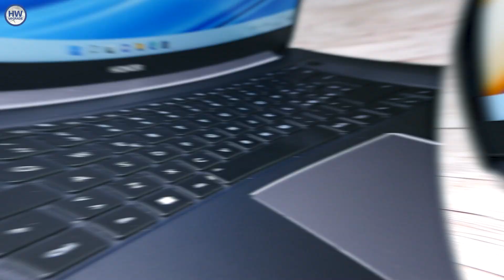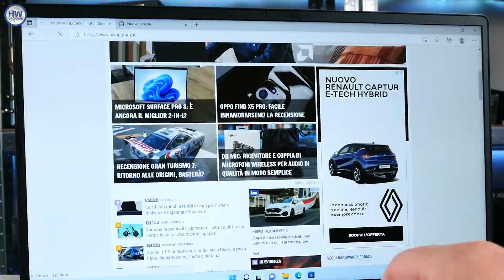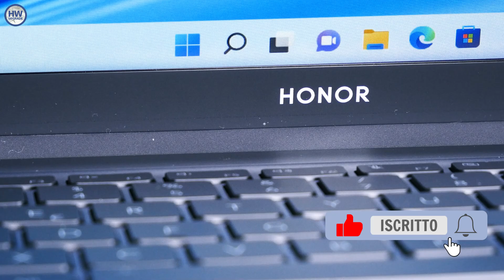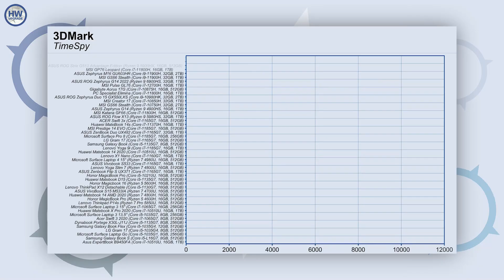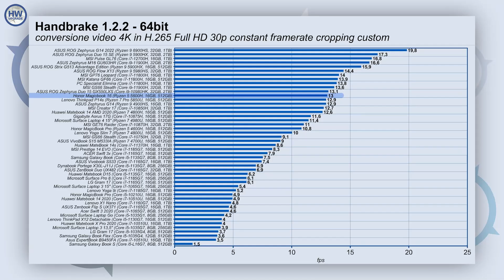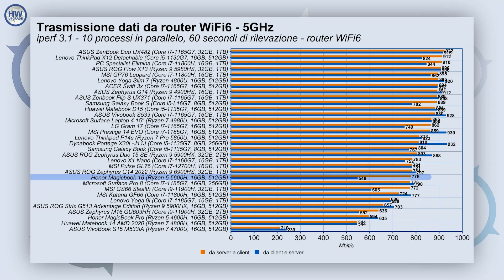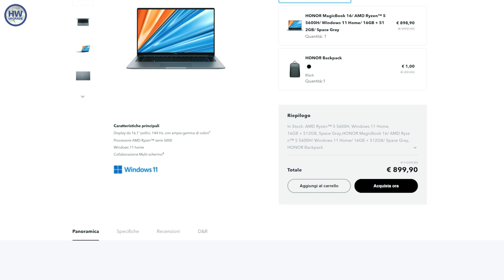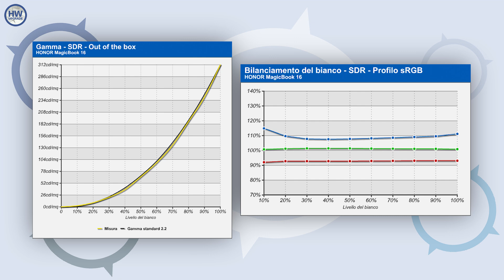HONOR MagicBook 16 è un notebook che punta alla sostanza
E' caratterizzato da uno schermo da 16 pollici di diagonale l'ultimo arrivato della famiglia di notebook Honor, impreziosito da una frequenza di refresh di ben 144Hz. Sotto la scocca, in alluminio, troviamo un processore AMD Ryzen 5 5600H in grado di garantire ottime prestazioni e di ben districarsi con un po' tutte le tipologie di applicazioni. Buona costruzione e tanta concretezza.